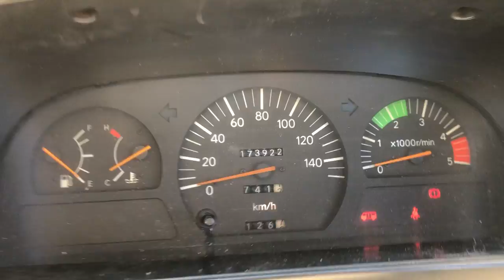TOYOTA COASTER BUS, ENGINE 1HD, 29 SETTER, HDB51 ENGINE